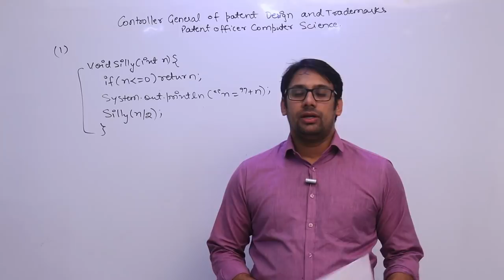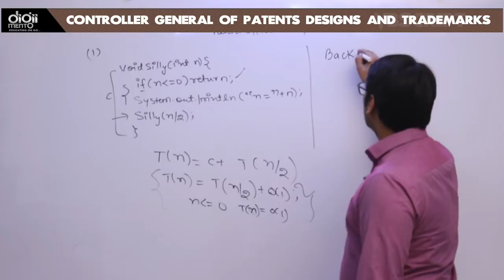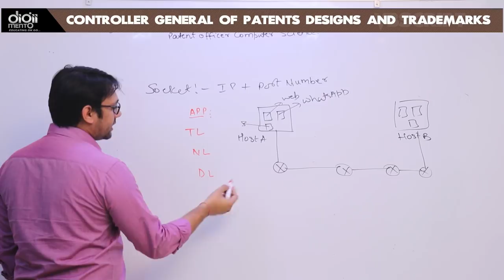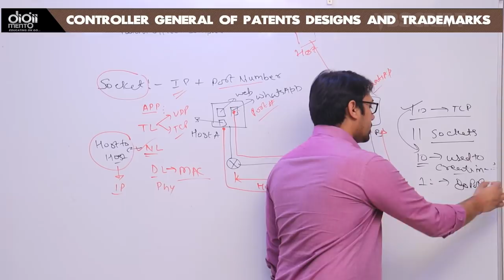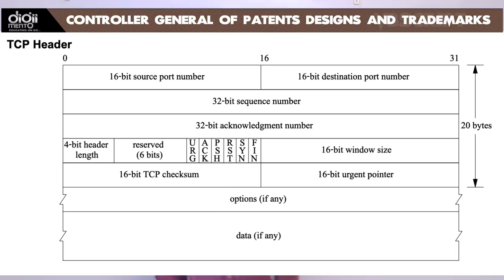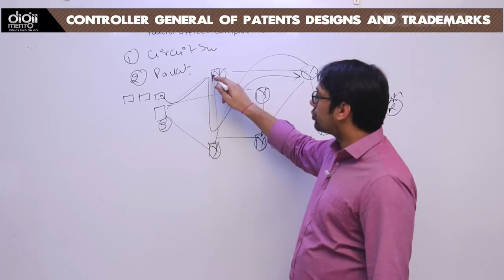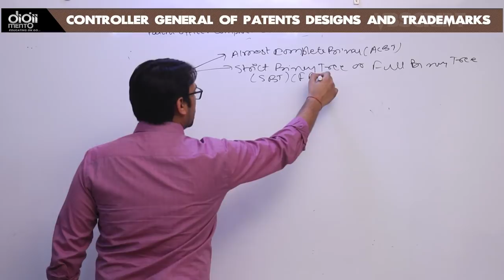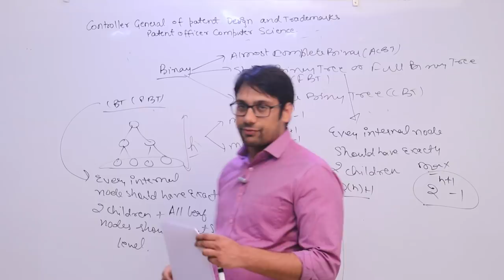CGPDTM Examiner of Patents Computer Science Mains Previous Paper Solution Section A